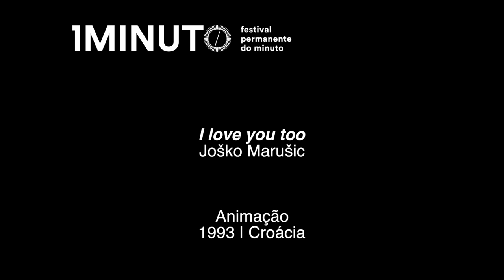I love you too - Joško Marušic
Joško Marušic
Tema Animação
Croácia
1993